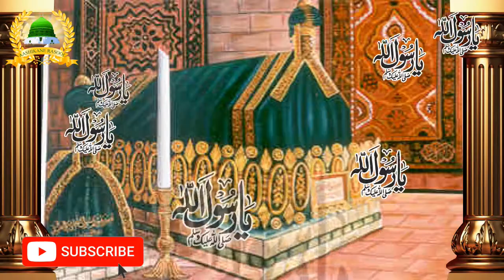Balagal Ula Be Kamalihi Naat | Latest New Effect | Best Islamic Naat Status 2021 | Dilbar Shahi🌹🌹🌹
तमाम आलम ए इस्लाम को इस्लामी नया साल मुबारक हो ... अल्लाह अपने हबीब और अहले बैत ए पाक के सदके तुफैल इस साल मे रहमतें नाज़िल फरमाए ...

कत्ले हुसैन अस्ल में मरगे यजीद है। इस्लाम जिन्दा होता है हर करबला के बाद। 🗡️ इस्लाम जिंदाबाद 🗡️.